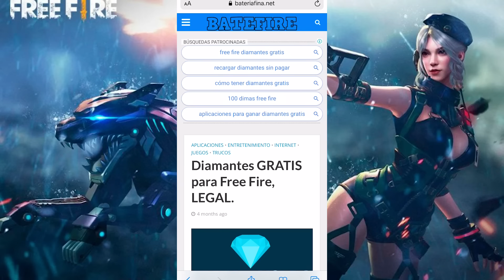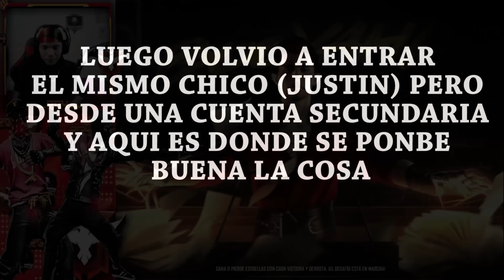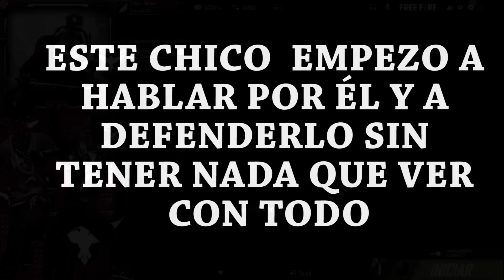ASÍ FUE COMO ME QUITARON EL INVICTO EN EL DIRECTO DEL RE4LG4LIFE??? | TODA LA VERDAD | ASSIAS FF